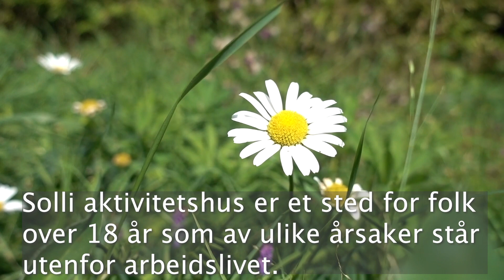Solli aktivitetshus 2020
Denne videoen ble laget i forbindelse med verdensdagen for psykisk helse 2020, og vi ønsker å gi et innblikk i dager på Solli fylt med aktiviteter, motivasjon og mestring.

Huset og aktivitetene her er for deg som av ulike årsaker ikke er i ordinært arbeidsliv. Målet er å skape positive hverdager som gir god mestringsfølelse.

Ta gjerne kontakt med oss dersom du kunne tenke deg å bruke huset.